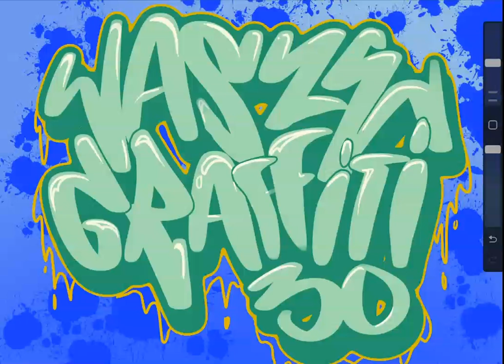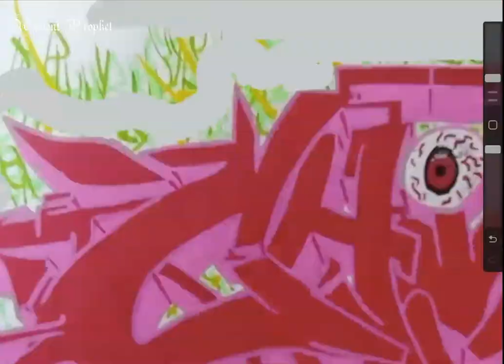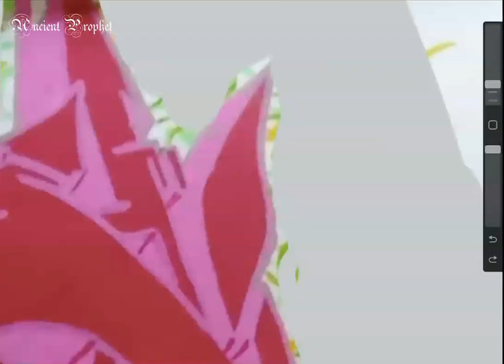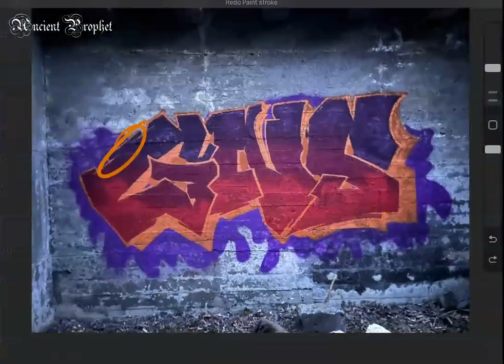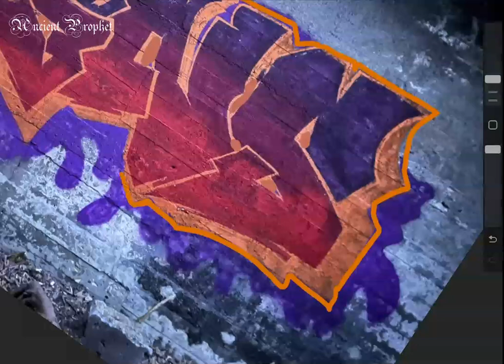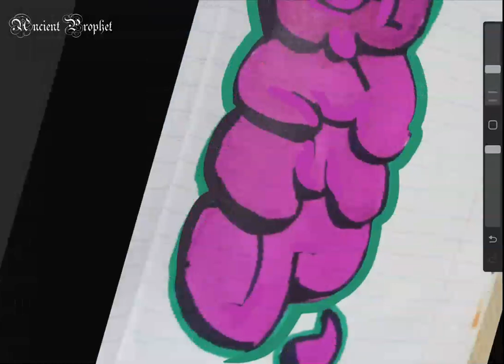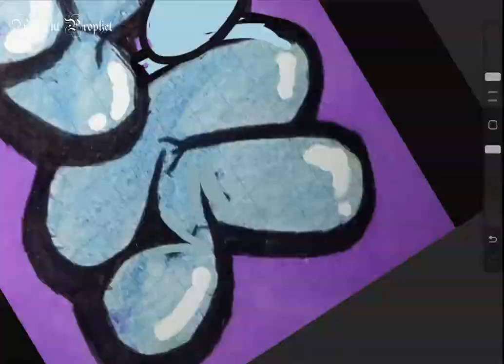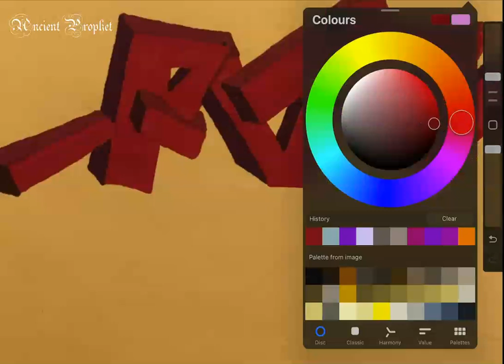Wasze Graffiti 30 - Konkurs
Joł Bracia i Siostry!!!

Dziś Wasze Graffiti wyjątkowo po raz kolejny z rzędu.
CIeszę się, że mimo zaplanowanego wyjazdu i kilku inncy pilnych spraw udało mi sie nagrać ten odcinek z serii Wasze Graffiti.
Wrzucam go dziś, albowiem nie mam pojęcia jak będzie z zasiegiem...obejrzycie oczywiście w niedzielę o zwykłej porze ale już teraz możecie zostawiać lajki i dzielić sie tym odcinkiem z innymi...to pomoże większej ilośco osób go obejrzeć.
Dziś w dziale Wasze graffiti również i obiecany konkurs...a jaki konkurs i co jest w nim nagrodą?
Zapraszam do ogladanie. Joł!!!